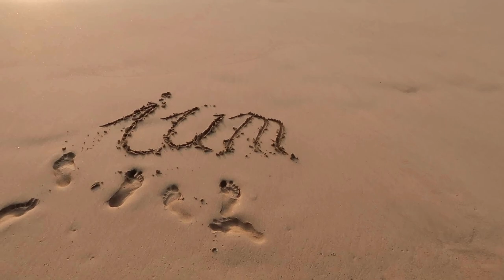Kaffeesucht? - So kannst du deinen Konsum reduzieren!